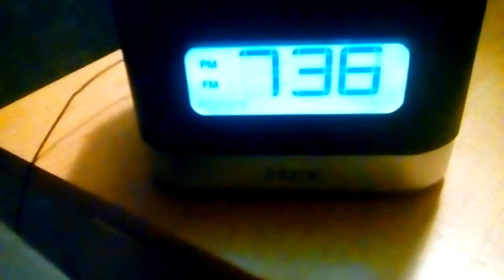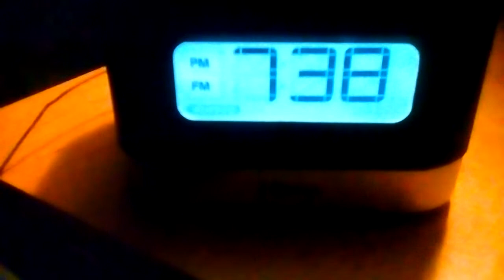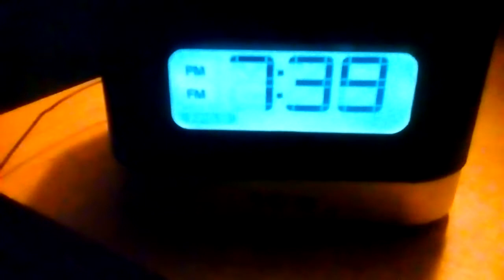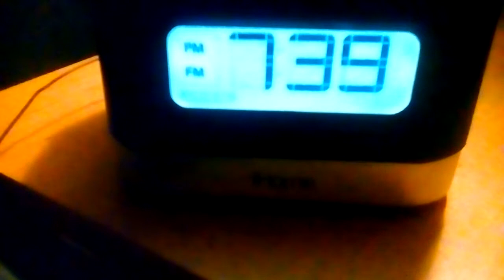January 5, 2018(4)